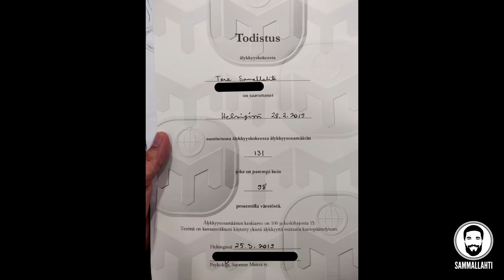"Mikä sun älykkyysosamäärä on?"